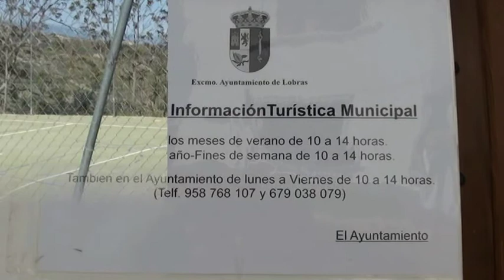The Champions ligue lobras por RAFASCRATCHWRC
Un partidillo de futbol en el polideportivo de Lobras en la Alpujarra Granadina, os recomiendo que lo visiteis si quereis disfrutar de unos ratos olvidandose del mundo actual...